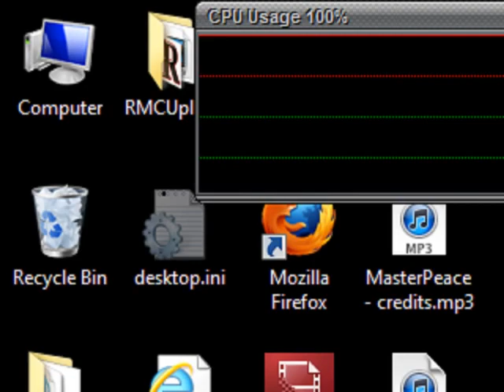The Corey Holcomb 5150 Show | 10-16-2012